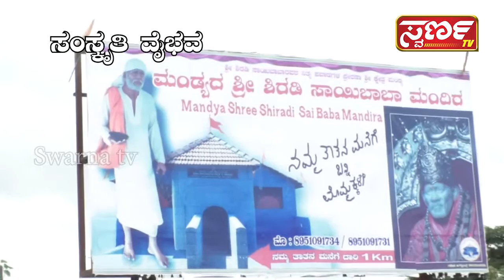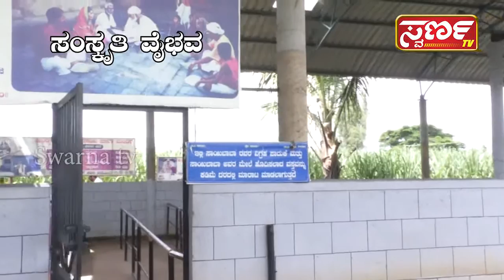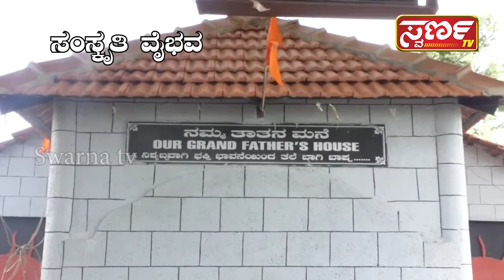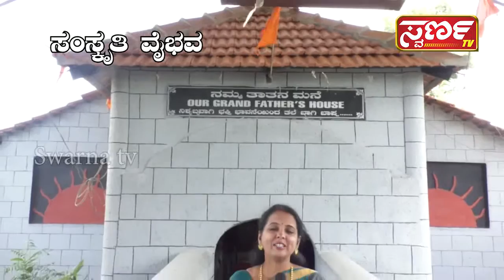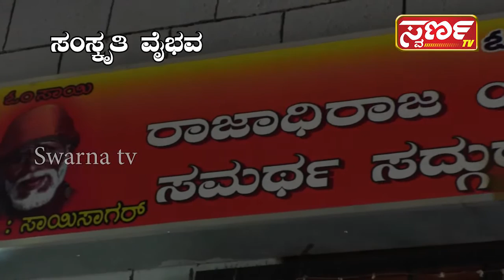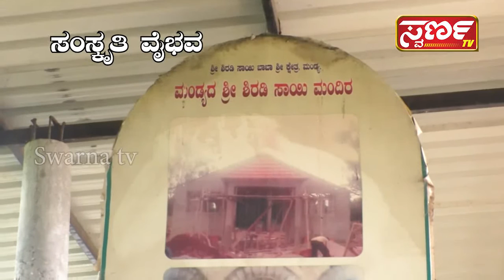Swarna TV MANDYA ಸಂಸ್ಕೃತಿ ವೈಭವ EPISODE 8